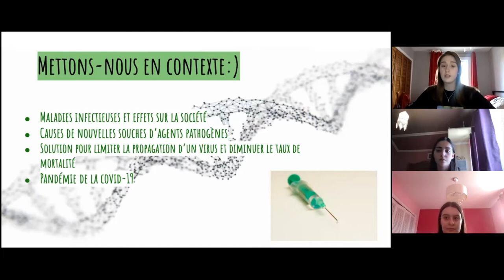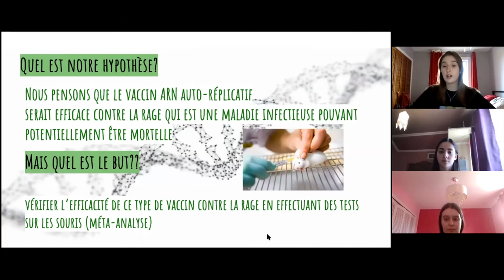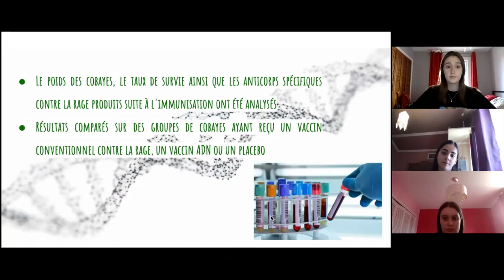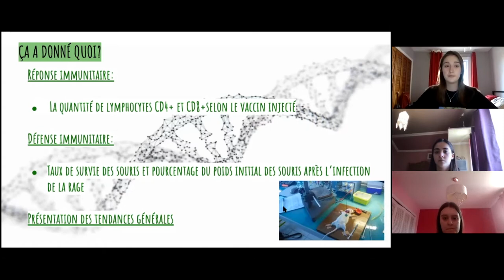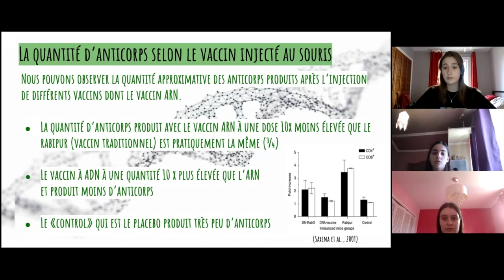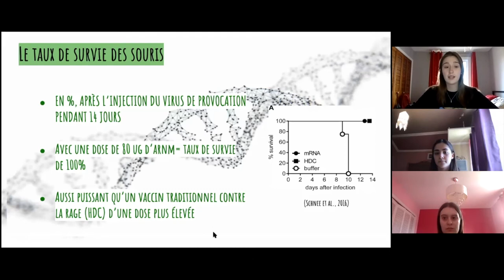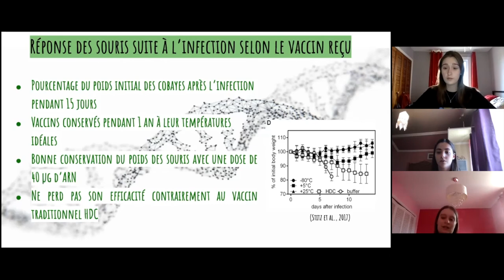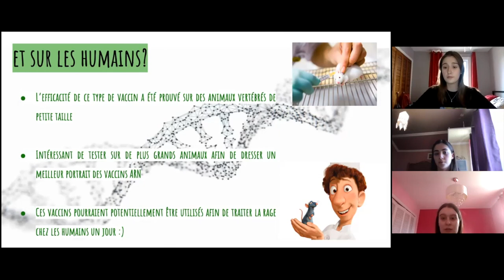Audrey Anne Lapierre